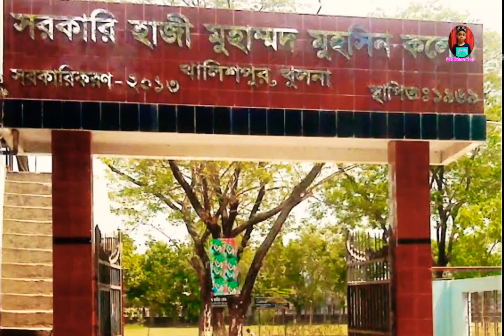জেনে নিন, হাজী মুহাম্মদ মুহসীন কলেজের সকল তথ্য | খালিশপুর,খুলনা | Hazi Muhammad Muhsin College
হাজী_মুহাম্মদ _মুহসিন _কলেজ